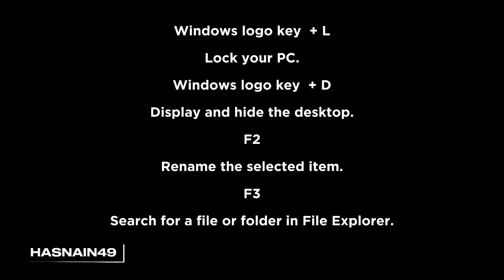Basic Windows Key Shortcuts | H49